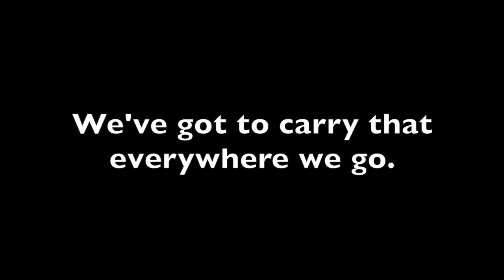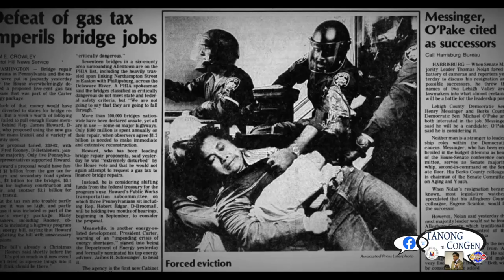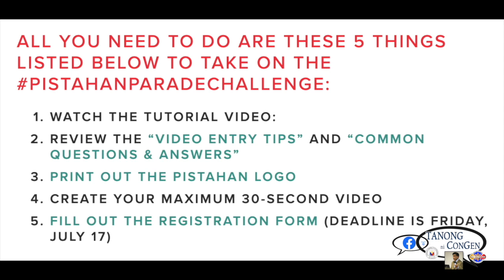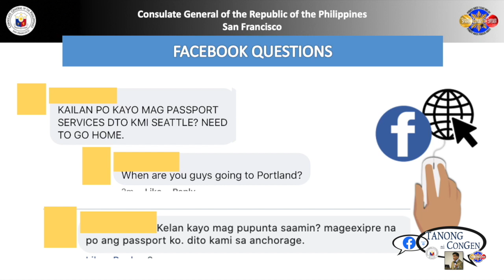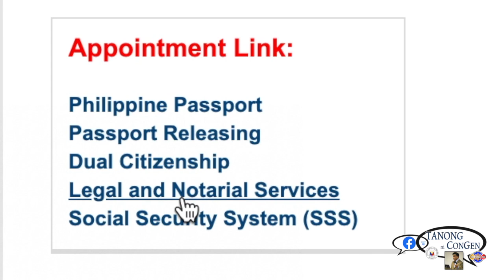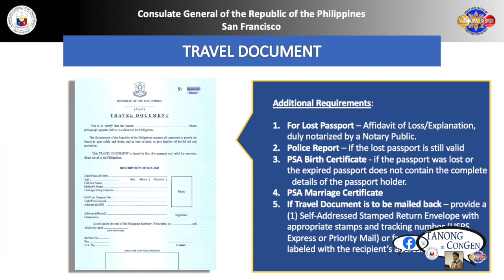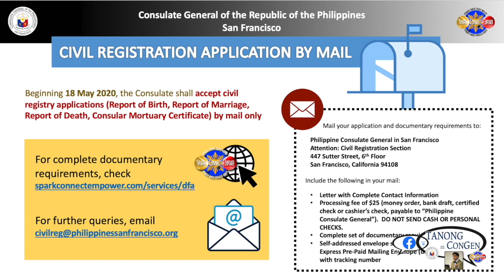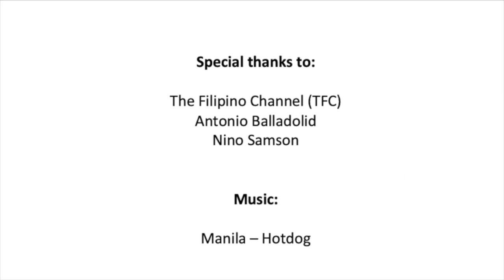Tanong ni ConGen | Ep. 7| Celebrating Philippine Culture & Heritage Under the “New Normal”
Celebrating Philippine Culture & Heritage Under the “New Normal” and Consular Services in Lieu of Consular Outreach Outside of San Francisco

Today, we are joined by Mr. Al Perez, President of the Filipino American Arts and Exposition (FAAE), who will talk about the upcoming Pistahan Parade and Festival 2020.